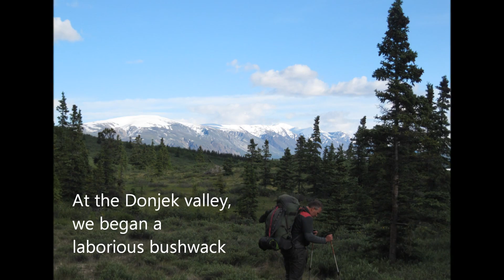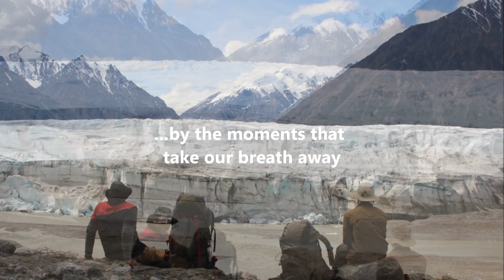Kluane Park: Donjek Hiking Route (Part 2)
Part 2: Donjek Hiking Route
This is a video description of our experience hiking the Donjek Route in Kluane Park during a 10 day period in June/July 2011. There were 3 of us in our party (GrizzLee, Yukon Johann and Bighorn). The scenery alone is overwhelming. Words and pictures cannot capture the emotional experience.
///WARNING///
This is not a hike for the casual or even the more experienced "trail" backpacker. This is not a trail hike. It is a route. Mountain climbing experience in determining best ascent/descent routes can be really key to staying safe. Map reading skills are ESSENTIAL and we personally found that GPS navigation was more useful and a great resource when we couldn't see key navigation landmarks (especially in the thick bush).

This is a very hard and physically challenging trek. But more than that, it was also a mental challenge and a real test of personal fortitude.

Very rewarding trek though.